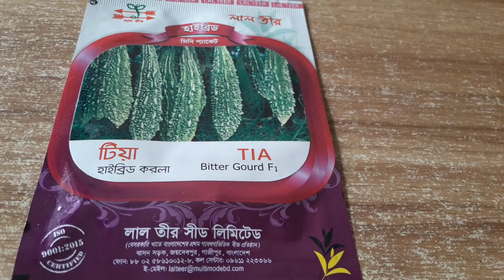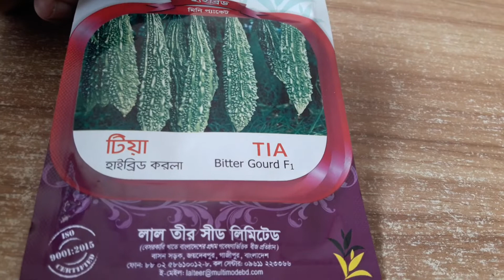হাইব্রিড করলা টিয়া লাল তীর সীড লিমিটেড